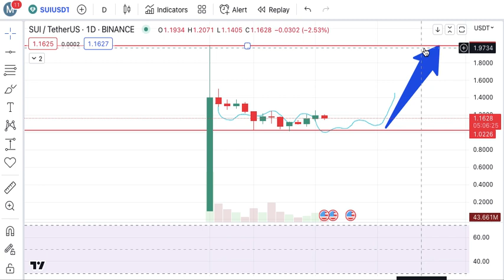SUI Coin Price Prediction & Analysis | Market Update & news